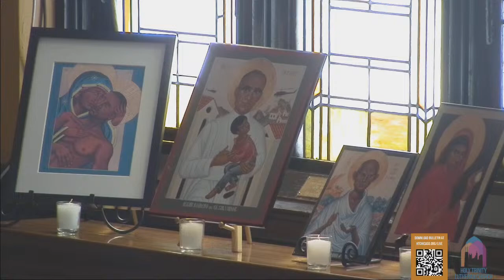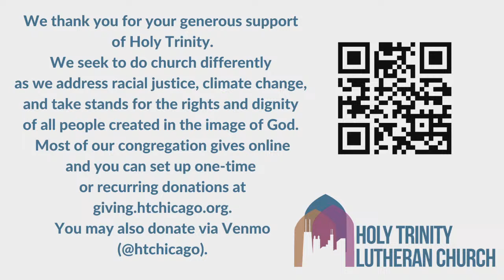HTLakeview Online Liturgy: Good Friday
Welcome to HTLakeview Online Liturgy.

Let us know of your presence with us by filling out the form

passcode: htlc

To receive weekly event and information updates from Holy Trinity